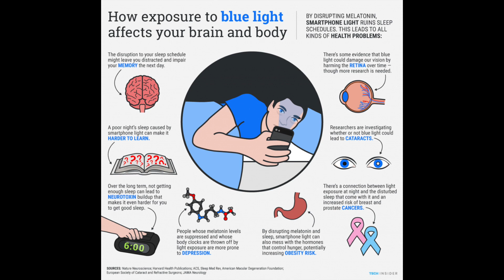How to Raise Your Vibration & Frequency (Increase Energy For Real) -See Your Star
How to Raise Your Vibration and Frequency so you can increase your energy .  - See Your Star
Let's make this real - without just the keywords that get us resonating with that ;) I think we would all love some more energy in our daily lives!